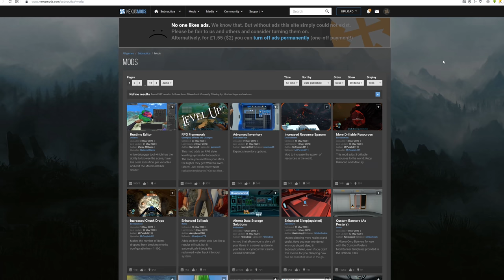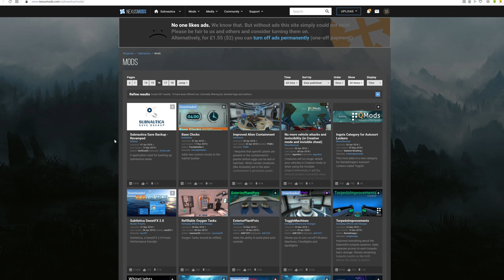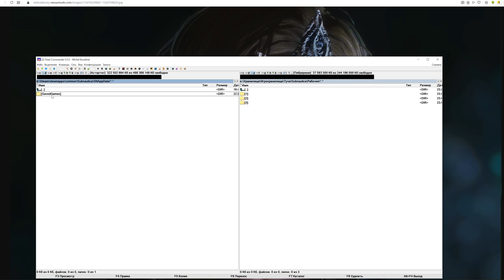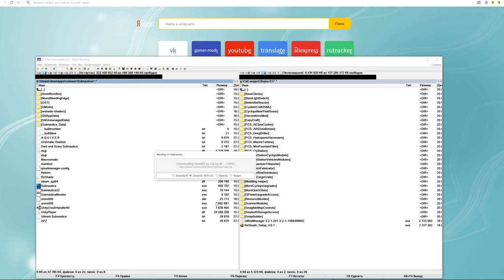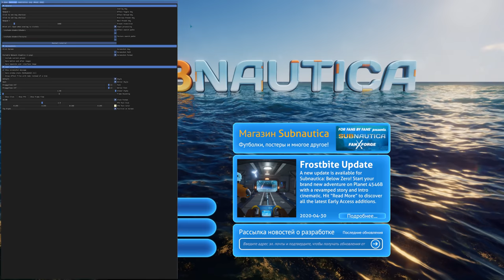Лучшая сборка Сабнавтики. Выживание на Манаане | Танцы с бубном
Приготовьте ваши боевые бубны, шаманы! Сегодня мы дадим вторую жизнь игре Сабнавтика (Subnautica), многократно увеличив интерес от её перепрохождения. Я покажу вам, что не только в Скайриме можно жить игрой. А подробнее об этом нам расскажет Беар Гриллс! О как!
▬▬▬▬▬▬▬ஜ۩۞۩ஜ▬▬▬▬▬▬▬
▶ Сбербанк: 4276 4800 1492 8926